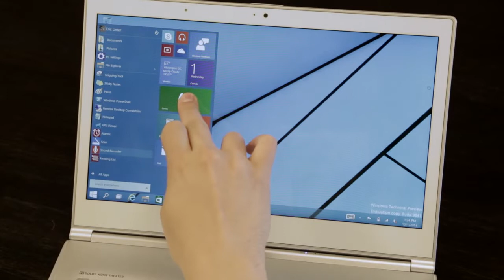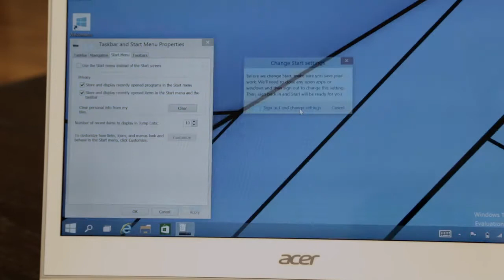Windows 10 Walkthrough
Windows 10

What are Windows?

Designed to allow light and air in through solid walls, windows are a staple of any basic architecture. Most homes and businesses have windows for both practical purposes of light, as well as for aesthetic value. Windows can be made from a variety of material, including glass, plexi-glass, plastics, and more.

How and Why Do Windows Allow Light In?

Daylight needs to be both allowed and controlled, and many windows are designed to allow for customization of the amount of light that goes through. Skylights and open windows allow for the radiance of the sun to get into the room, while sills and overhangs often prevent daylight from getting into the structure.

Commercial contractors often struggle with allowing ample daylight through the window. This is because many local and national governments have established minimum energy codes that contractors must meet. The preservation of energy is important to most established nations, and it is often much more difficult - and energy deficient - to maintain temperatures in rooms with large windows that allow a lot of light in.

Credits to vimeo